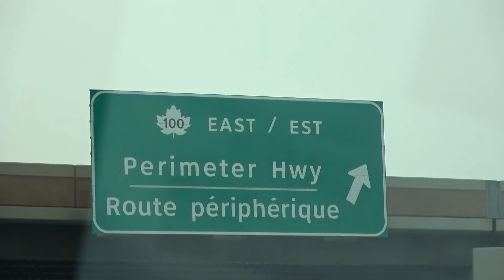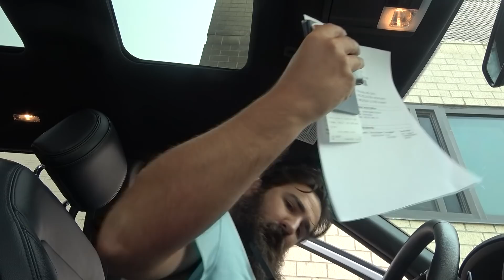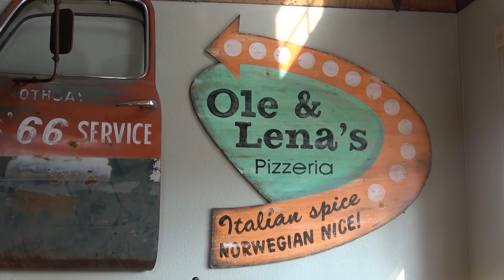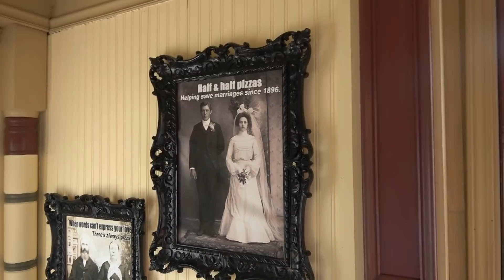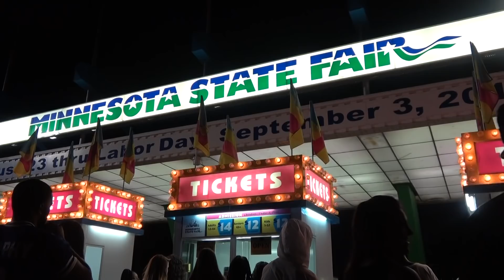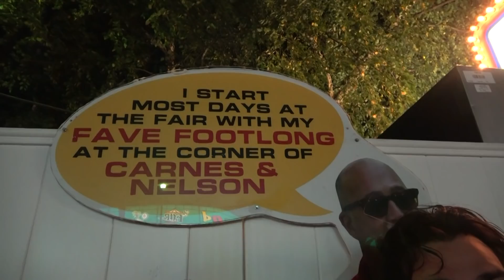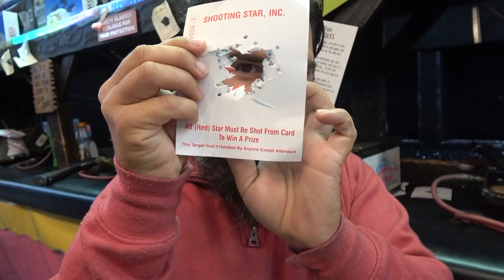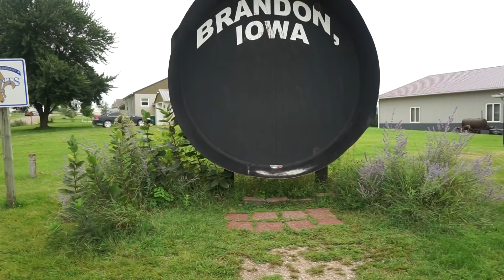30. Headed back to our Boat | The Great Minnesota Get Together | The Boat Life daily travel vlog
The Boat Life

We are headed back south to our sailboat. Along the way we found some pretty fun spots, the largest frying pan, the largest prairie chicken, the great minnesota get together or Minnesota state fair. we played the shoot the red star carnival game, won a stuffed animal and ate way to much food. Cheese curds, footlong hot dogs, and cookies stacked a foot high. Melissa had a pretty good first time at a fair.

This is The Boat Life. Nic Morganti and Melissa Auman are moving onto a sailboat. The plan was sell everything, buy a boat, live on a
 boat, and travel and explore the Caribbean and the world while living aboard! The uniform is boardshorts and bikinis. Simple plan, but lots to learn and do along the way. Join our adventure as we sail away on sv Dodi, our Island Packet IP27, live on a sailboat, and explore life aboard. This is our sailing travel vlog The Boat Life. its like van life, but in a sailboat, oh and on the water.

Want to see more videos. Make a contribution to help produce more episodes of The Boat Life. Just $1 makes the next video possible.

Don't forget to click the little red bell to be notified of new videos. Also find us online: